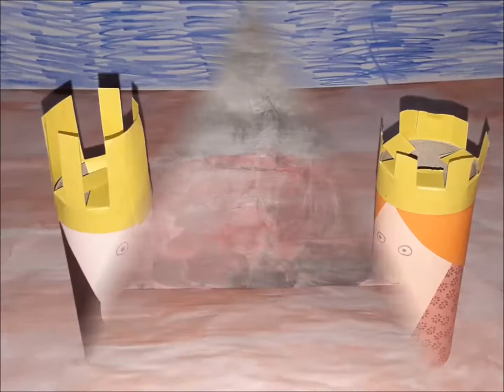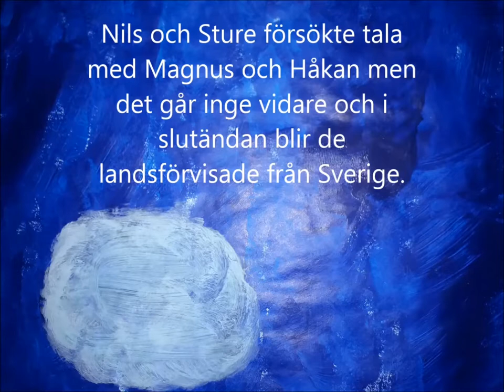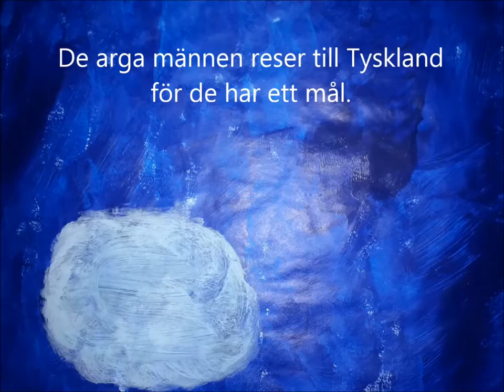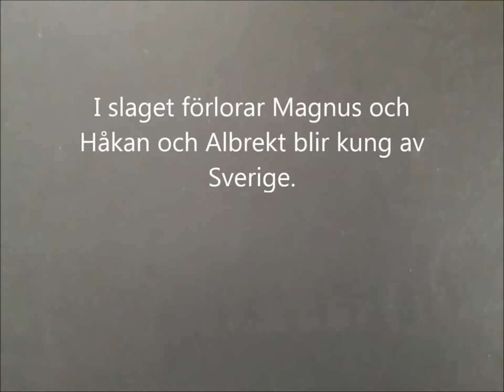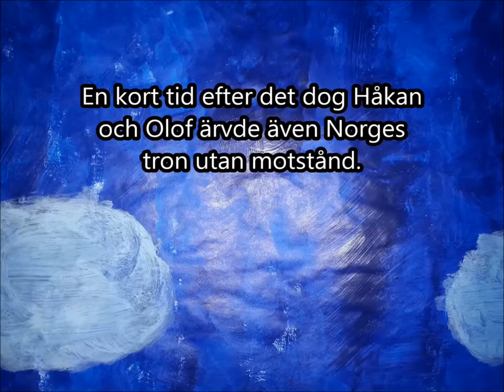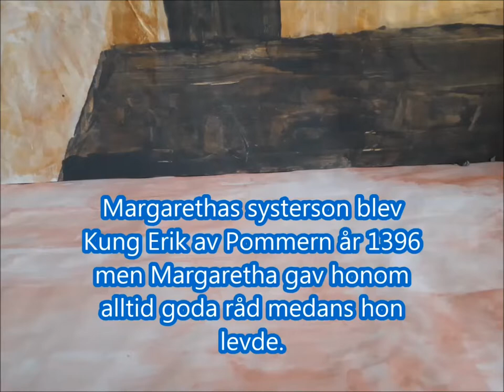Drottning Margaretha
Denna film handlar om Drottning Margaretha.